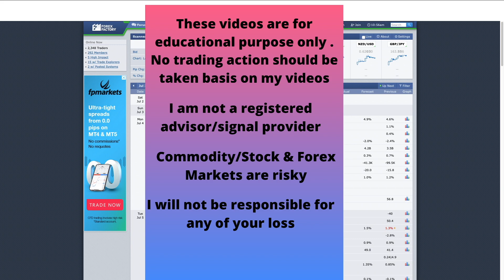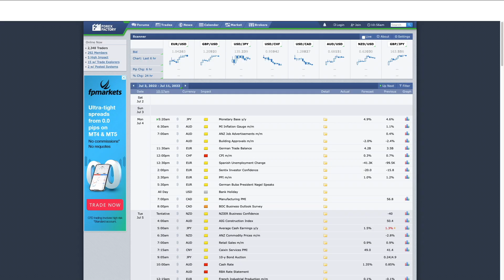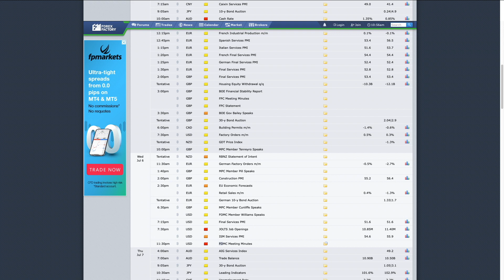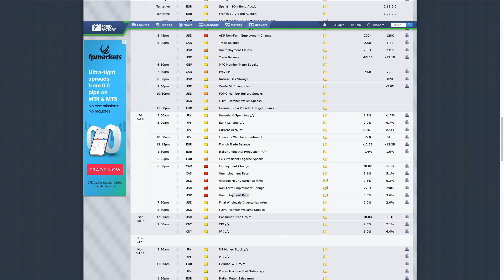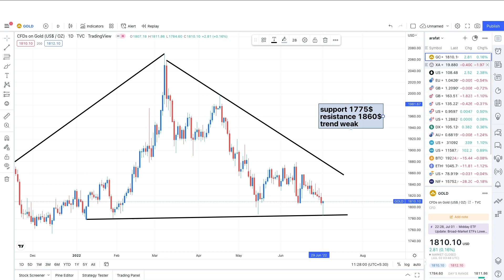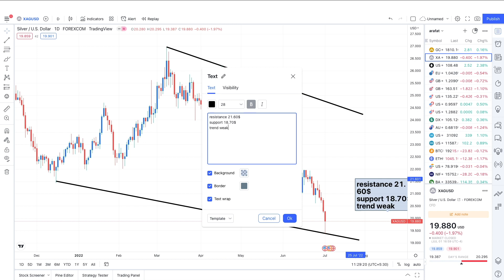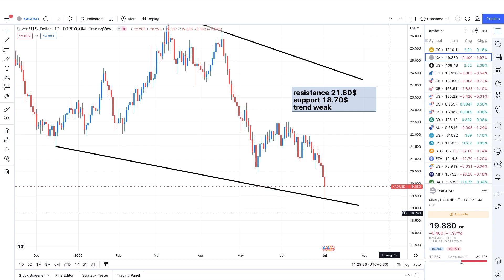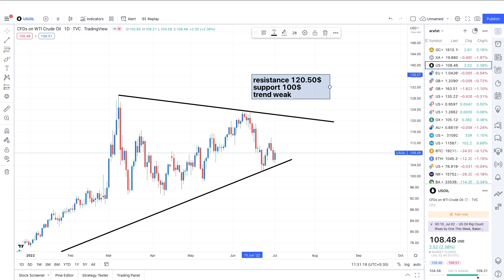Weekly Gold Technical Analysis Before Non Farm Payroll Data | गोल्ड और क्रूड आयल का इस हफ्ते ट्रेंड